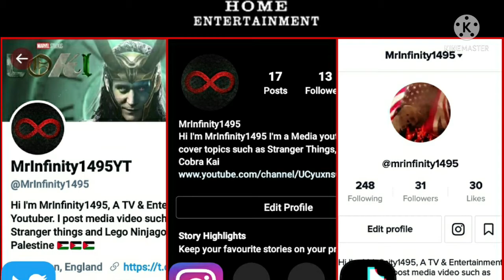Hotel Transylvania 4 Trailer Breakdown | Sony Pictures